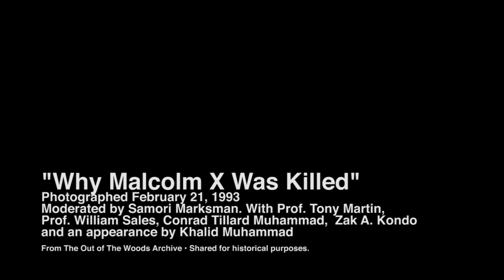Why Malcolm X Was Killed (1995) | Complete | Zak A. Kondo Conrad Tillard Khalid Muhammad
Why Malcolm X Was Killed lecture moderated by Samori Marksman. Featuring Professor Tony Martin, Professor William Sales, Conrad Tillard Muhammad, Zak A. Kondo and Khallid Muhammad. Photographed February 21, 1995.  From a camera master from the Out Of The Woods Collection. Best Quality. Shared for historical purposes.